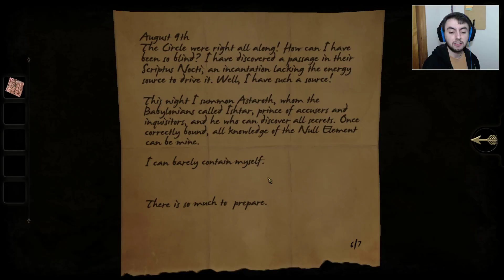LOOK WHAT WE HAVE HERE | The Room (Part 7)